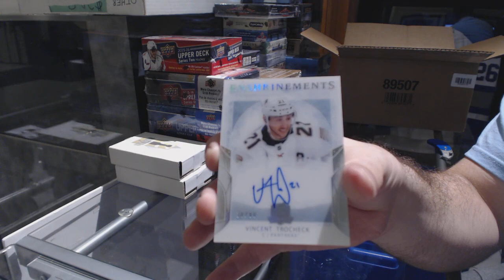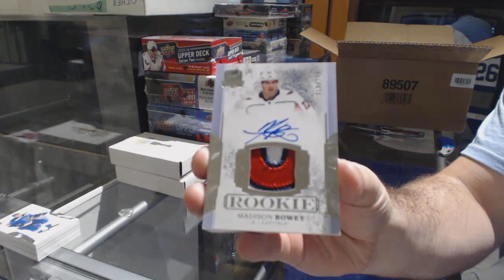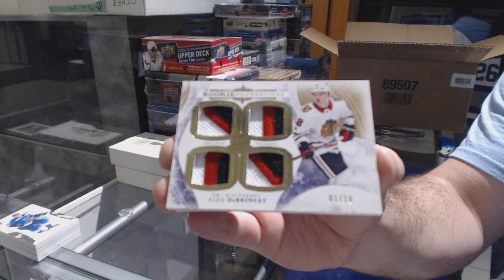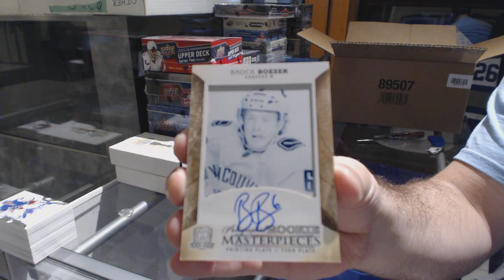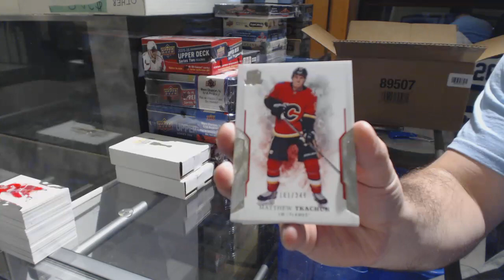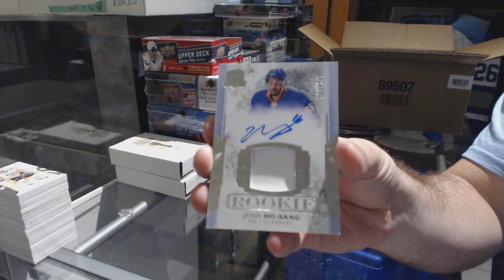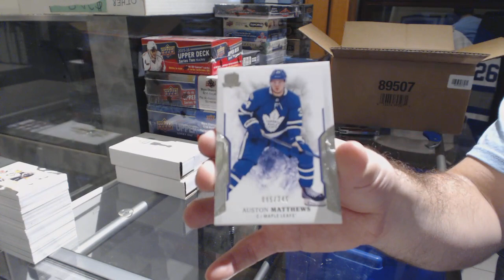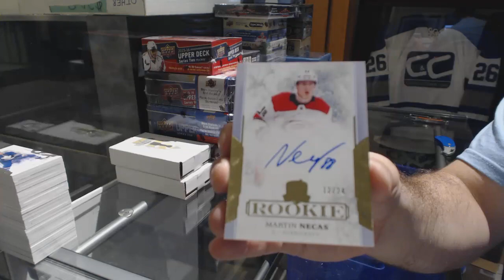17-18 Upper Deck The Cup Hockey 6 Tin Case Break - C&C GB #9094